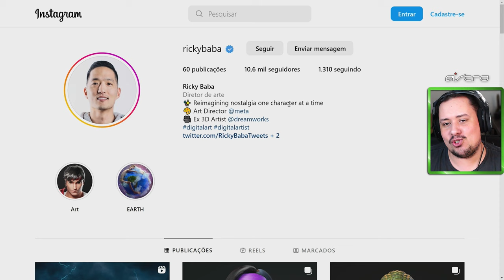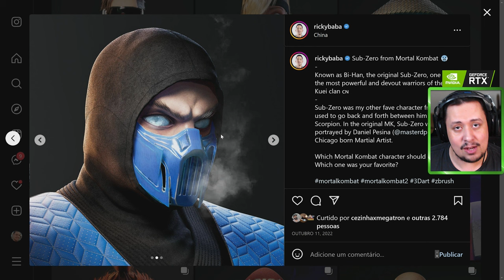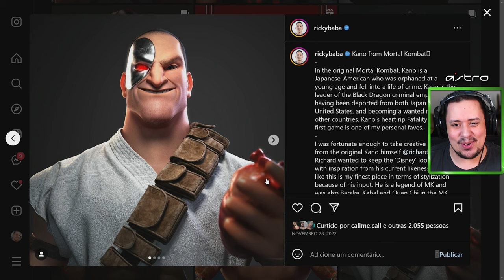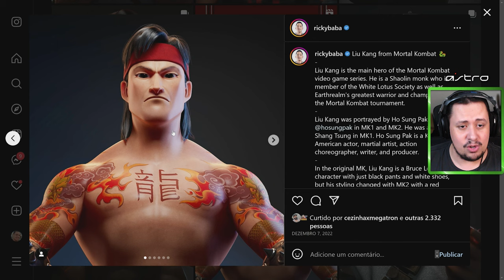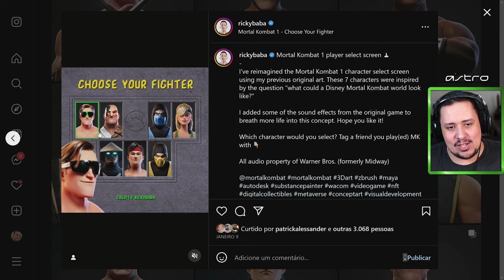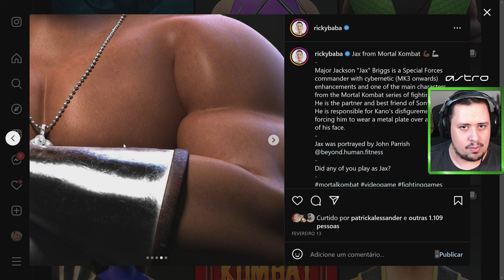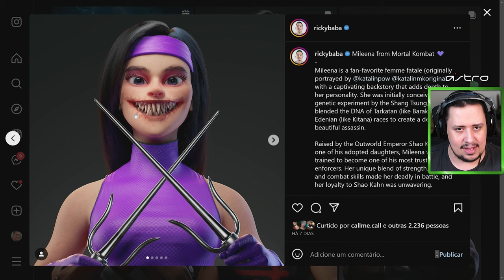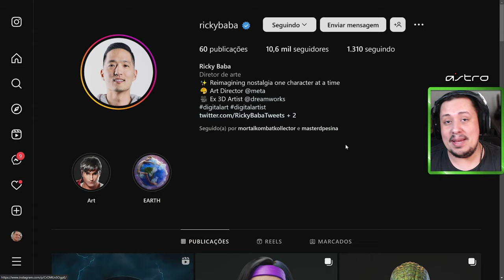QUE INCRÍVEL! VOCÊ JOGARIA UM MORTAL KOMBAT ASSIM, TENHO CERTEZA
Nosso PC Gamer:
VGA: NVIDIA GeForce RTX 3070ti
Proc: Intel Core i5 10600k 4.1Ghz
Mobo: Asus Z490M Plus
Microfone: HYPERX QuadCast
SSD: TeamGroup T-Force Delta 500gb
Fonte: Corsair TX850 W